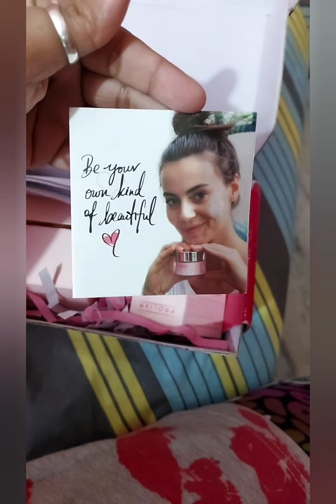Prolixr Face Mask and Serum Review 🤗👌🏻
Super Amazing product ...👌🏻❤🤗

( Buy your own product from prolixr )

( Buy Grab it Now  just Rs 1600 Amazing combo)